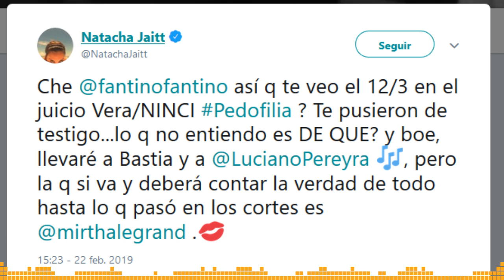Te anticipamos el final de Natacha Jaitt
A Natacha la iban a bajar y el 17/04/2018 Vengan te lo aviso (?

Vengan De a Uno es un podcast sobre fútbol y actualidad.